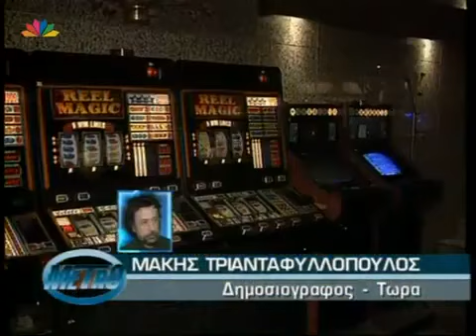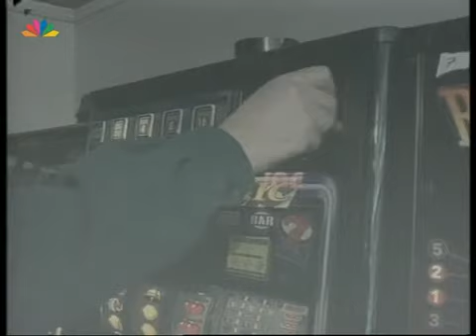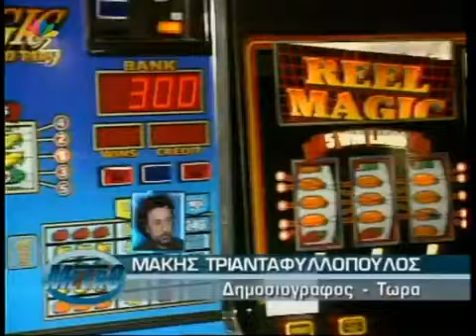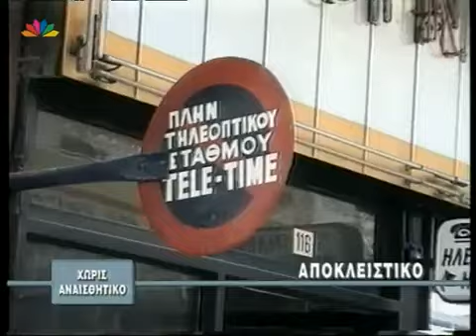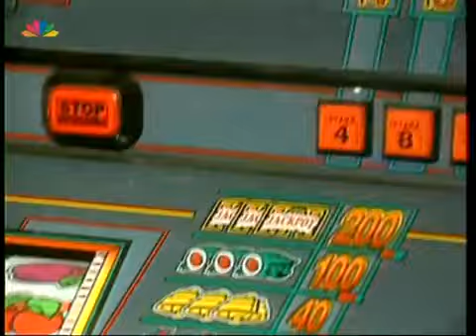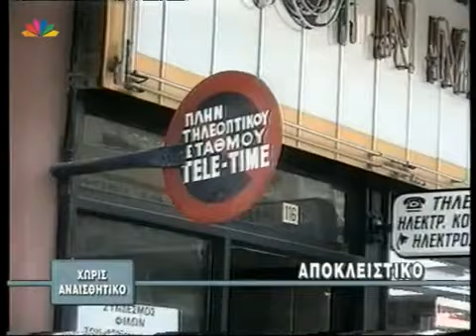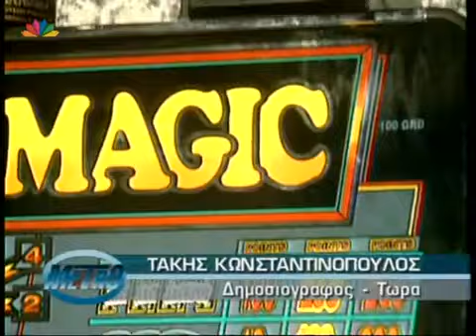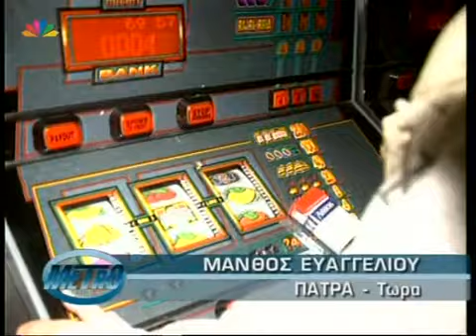Παράνομος τζόγος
Από την εκπομπή Μετρό με τον Γεώργιο Τράγκα